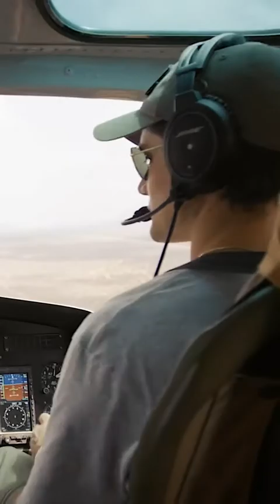‏animalrescue wildlife saveanimals fyp